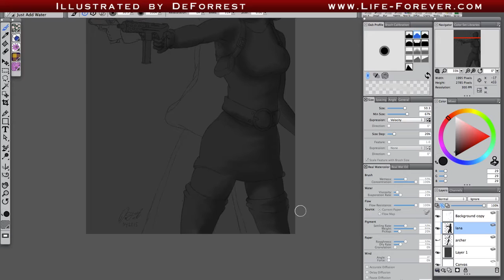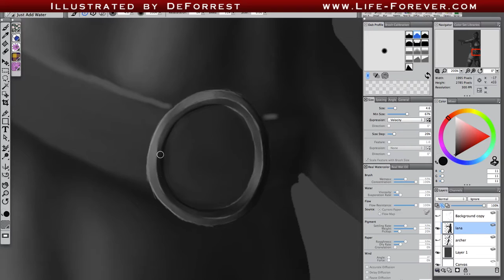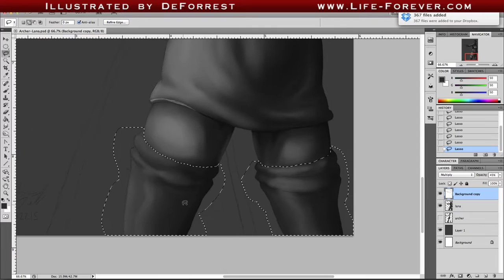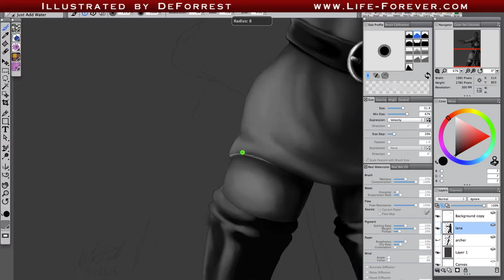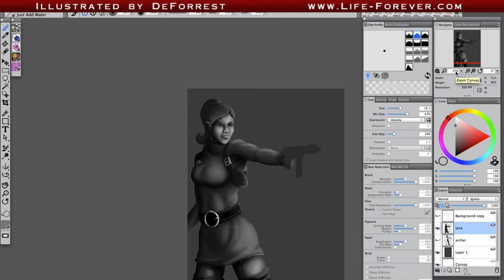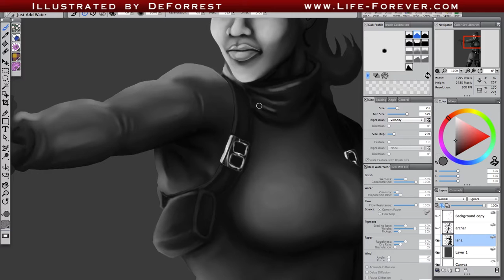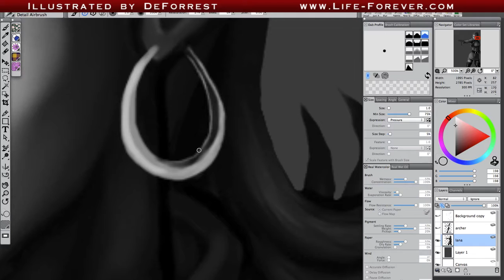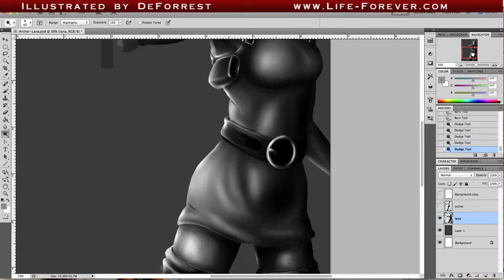Archer & Lana Art Timelapse - Part 1 | Illustrated By DeForrest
Enter a zone that will be one of danger in this series of Illustrated by DeForrest, featuring Archer and Lana.
This is a non-profit fan art process video.

Help support the BlueInk Project, creating Life Forever's first animation!

About:
DeForrest is an author, illustrator, graphic designer, and video editor with over 15 years of creative experience. He started the brand Life Forever in 2001 with his action/sci-fi book series Street Pedal Black. He currently hosts the art process/comedic commentary video podcast Life Forever's THE GRAPHIC. He resides in Atlanta, GA with his wife "The Director" Amanda.

"Illustrated By DeForrest" features art processes of your favorite fictional characters and pop culture icons. You can see DeForrest's original works and characters featured regularly on THE GRAPHIC, and you can commission your own artwork by visiting